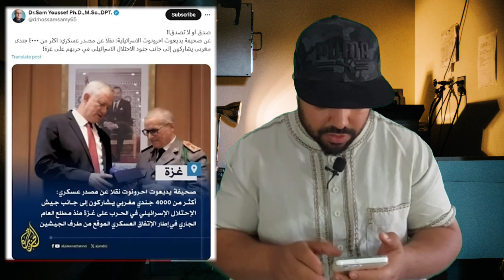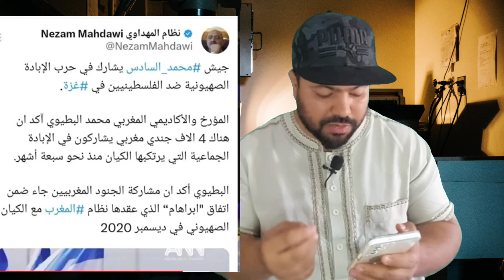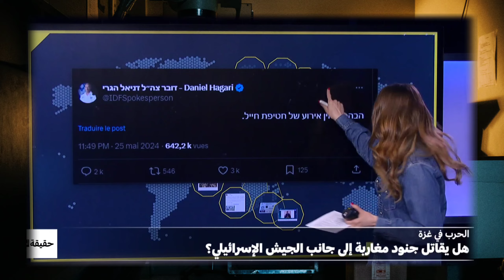هل يوجد جنود مغاربة في صفوف الجيش الإسرائيلي في غزة؟"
2. "جنود مغاربة في إسرائيل؟ حقيقة أم شائعات حول دورهم في غزة"

3. "مغاربة في الجيش الإسرائيلي: هل هناك انخراط في العمليات العسكرية بغزة؟"

4. "التورط المغربي في الصراع الفلسطيني: جنود مغاربة في غزة؟"

5. "ماذا يقول الخبراء عن وجود جنود مغاربة في الجيش الإسرائيلي بغزة؟"

6. "إسرائيل ووجود مغاربة في صفوف جيشها: تفاصيل الأزمة في غزة"

تاريخ اليهود المغاربة والهجرة إلى إسرائيل